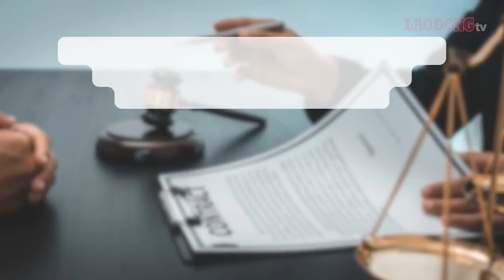Đang chấp hành án tù có được chuyển nhượng quyền sử dụng đất không? | Báo Lao Động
BÁO LAO ĐỘNG | Thủ tục chuyển nhượng quyền sử dụng đất là một thủ tục dân sự nên người chấp hành án hoàn toàn có thể tự mình thực hiện hoặc ủy quyền cho người khác thực hiện theo quy định của pháp luật.
* Đường dây nóng: 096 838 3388